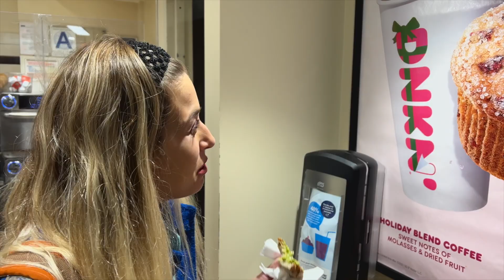Amerika'ya Taşınmadan Önce Bu "8" Şeyi Mutlaka Yapın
Arkadaşlar merhaba,
4. Vlogumuzda Amerika'ya gelmeden önce mutlaka ama mutlaka yapmanız gereken 8 şeyi anlattık. Hepsi işinize yaracak ve buraya geldiğinizde size oldukça rahatlık sağlayacak bilgiler. Ayrıca size bu vlogumuzda Roosevelt Adası'ndan seslendik ve bütün güzelliğini sizlerle paylaştık.

Haftaya çarşamba yeni videoda görüşmek üzere :)